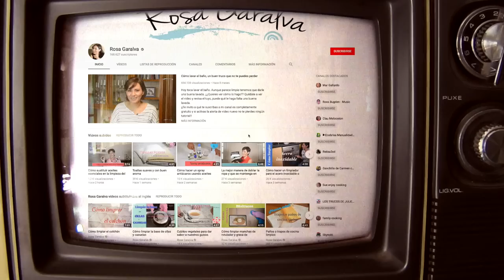Como ELIMINAR el OLOR a PERRO de tu casa (También Pís y Popo en la cama)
Hoy Rosa Garalva nos explica como quitar el olor a perro de casa, como hacer que la casa no huela a perro, como eliminar el olor a pis del colchón o de cualquier lugar que haya ensuciado nuestro perro.

1ra parte de este vídeo en el canal de Rosa donde revisamos las claves para enseñar a tu perro a hacer sus necesidades en el sitio adecuado

• Categoría
o Mascotas y animales
• Licencia
o Licencia Atribución de Creative Commons (reutilización permitida)